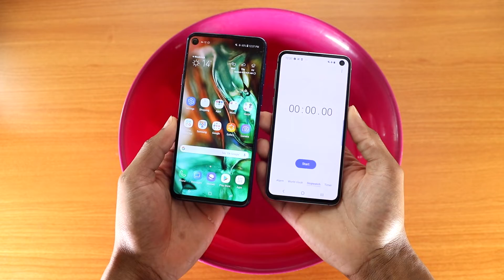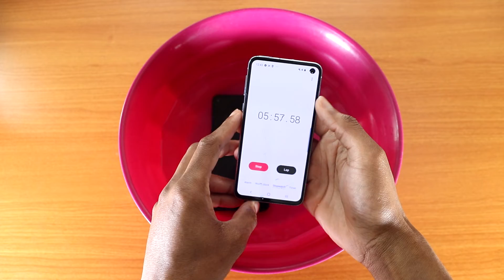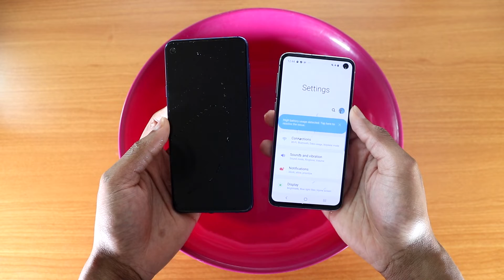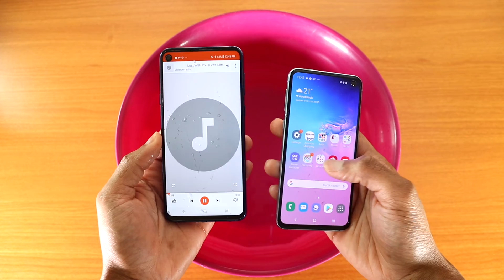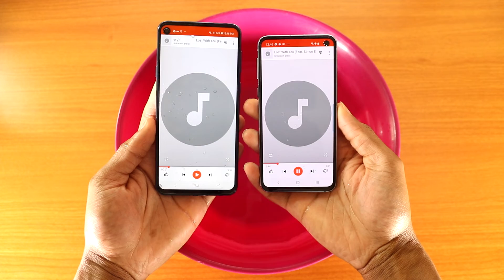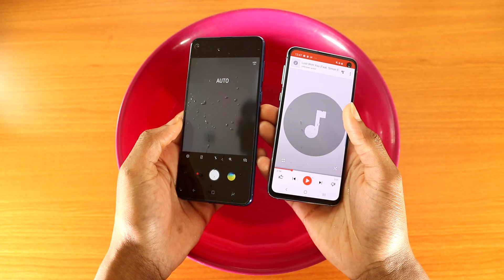Galaxy A8s 2019 Vs Galaxy S10e Water Test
This is the Samsung Galaxy A8s 2019 Vs Galaxy S10e Water Test, are they water resistant?